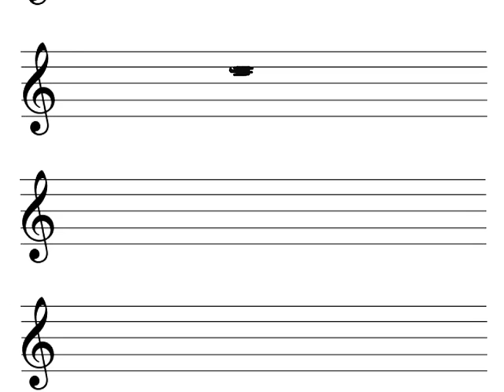10 Hele en halve rust.